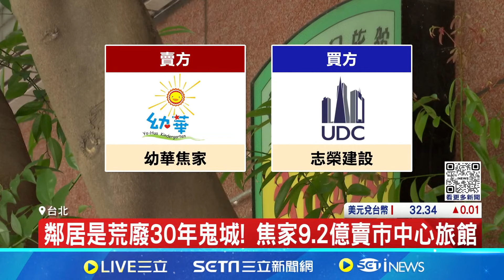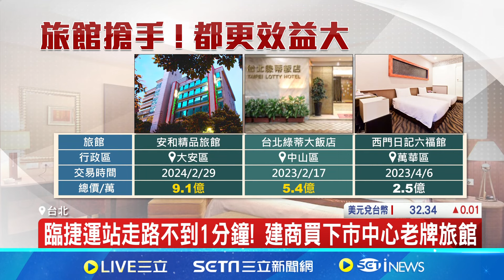幼華焦家賣北市中心老牌旅館! 地價每坪逾800萬 燙金地段老牌旅館! 焦家9.2億賣給建設公司｜記者 劉馥慈 華紹平｜【台灣要聞】20240621｜三立iNEWS